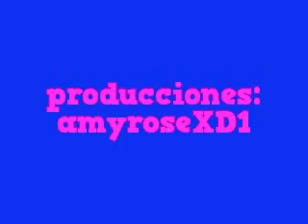♥♥Sonic X Opening 2 {Music Naruto Opening 2 Hakura Kanata}♥♥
♥hice otro igual a este, pero lo que cambia es que es al revez, a el otro le puse el video de naruto con la cancion de Gotta go fast  y a este le puse el video de sonic y la cancion de Hakura Kanata de Naruto^^♥